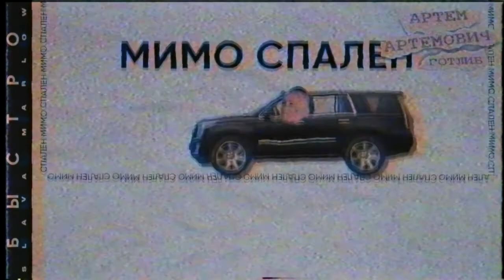SLAVA MARLOW & MORGENSHTERN - БЫСТРО (slowed + reverb)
zalupa.